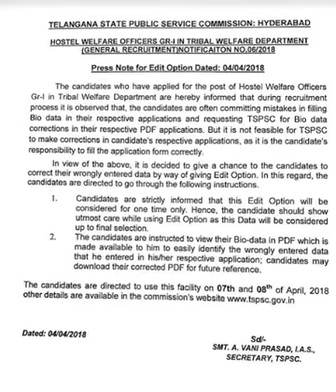TSPSC LATEST UPDATE | HOSTEL WELFARE OFFICER IN TRIBAL WELFARE DEPARTMENT | EDIT OPTION UPDATE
TSPSC HOSTEL WELFARE OFFICER IN TRIBAL WELFARE DEPARTMENT, EDIT OPTION UPDATE .